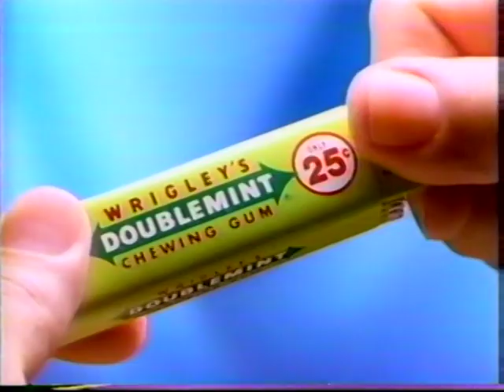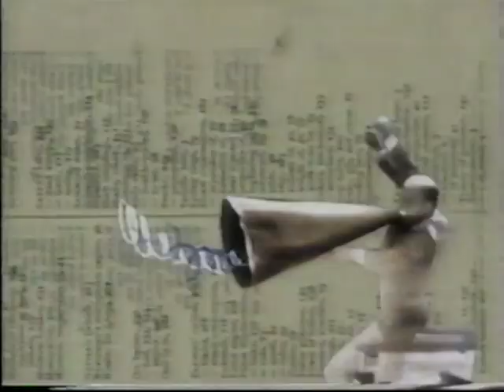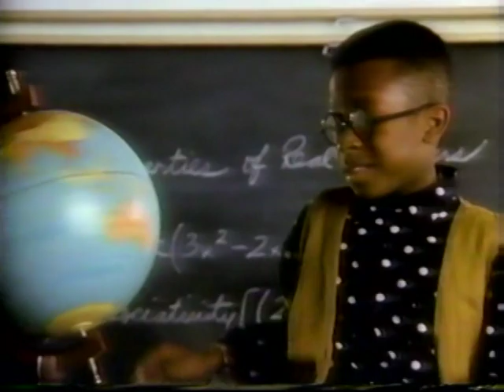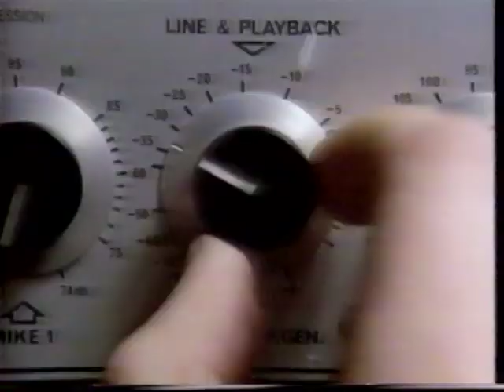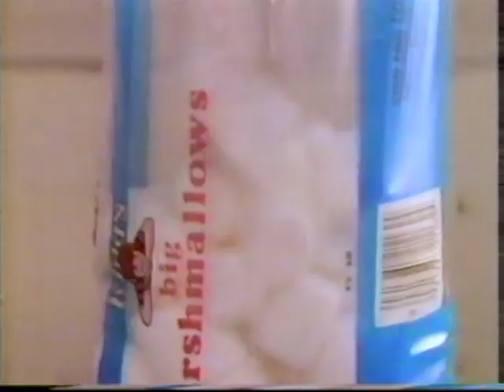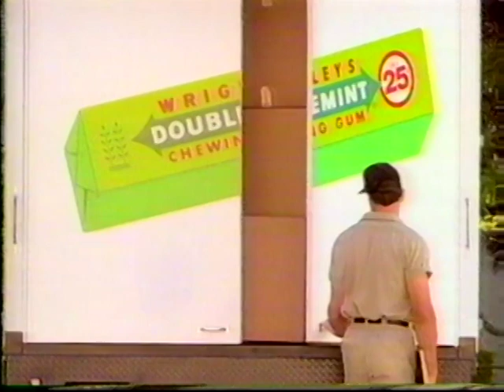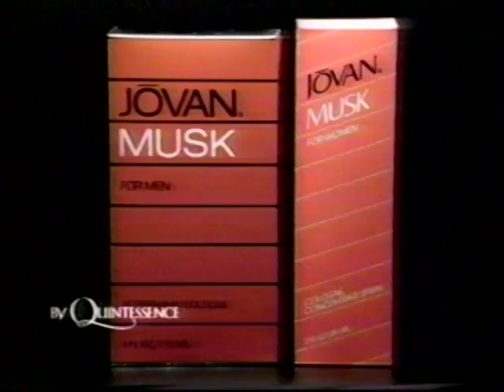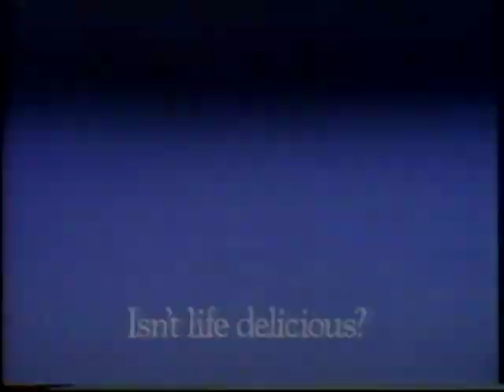June 24, 1990 commercials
Commercials aired during "120 Minutes"